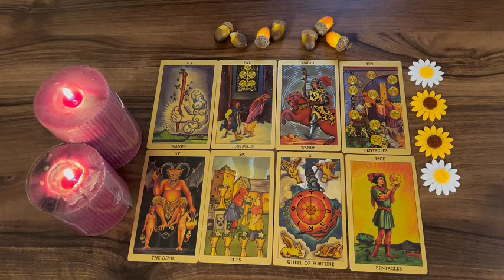TAURUS TEXT 💬 EXPOSED* WOW! 😳 SOMETHING IS ABOUT TO COME OUT! YOU MUST HEAR THIS..